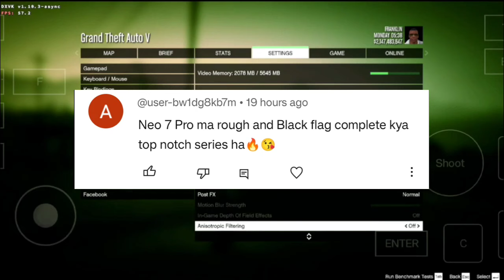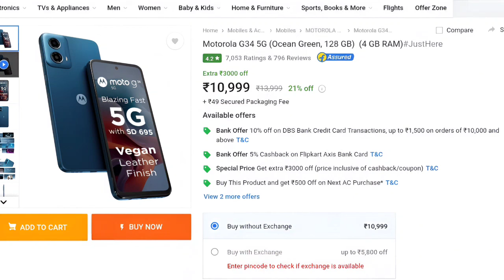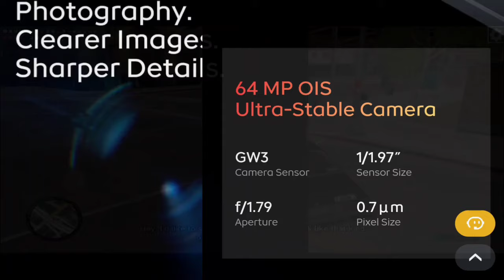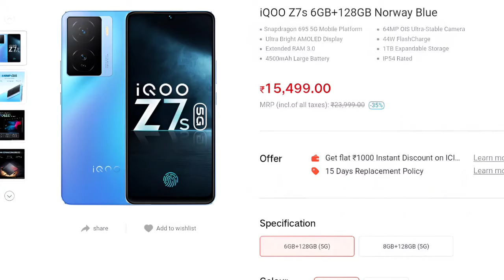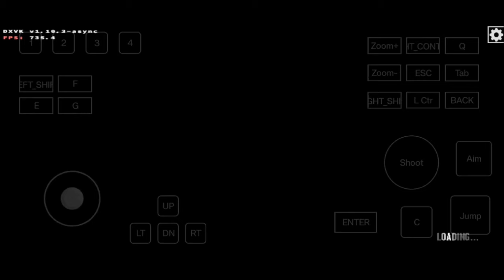Top 5 Best Smart Phones Under ₹20,000 For Gaming Emulation Yuzu | Mobox | Vita3K | Aetehrsx2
Following Will Show You the Best Smart Phones That Support Mobox , Yuzu , Vita 3K with Full Speed emulation so watch till end .At the end i will whow you No. 1 Smart Phone

Games Requirements
You Need At least 6GB+ Ram to play Yuzu Android Games And on Skyline 3GB+